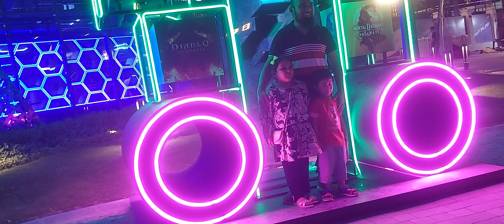Boulevard Riyadh city 2